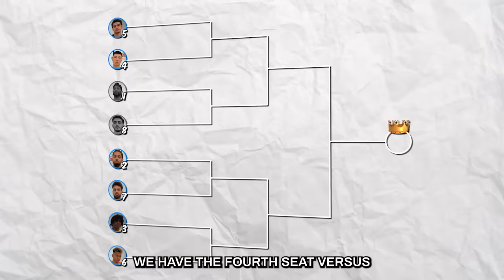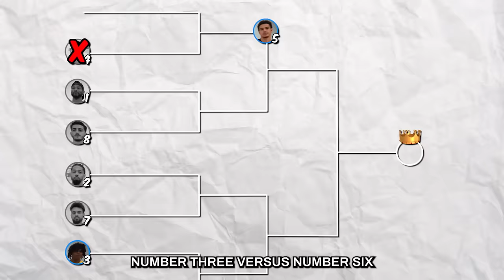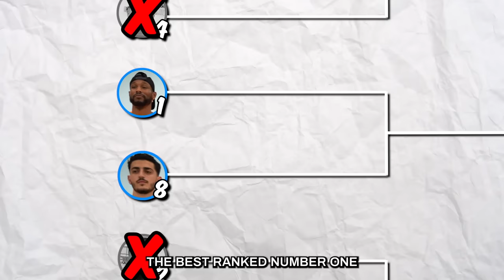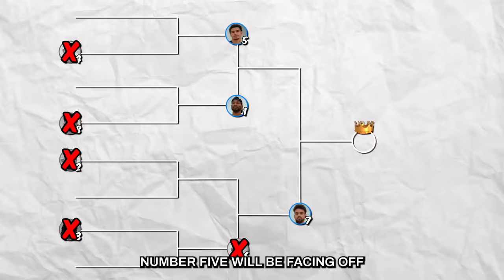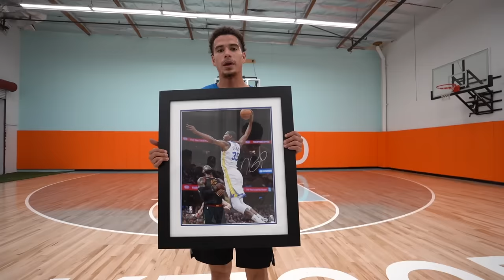FlightReacts Hosts a 1v1 Basketball Tournament!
Today we have 8 Hoopers and after rounds of challenges, the judges will be ranking them from worst to best. And to see if the judges' rankings are correct, the Hoopers will be competing in a 1v1 tournament!